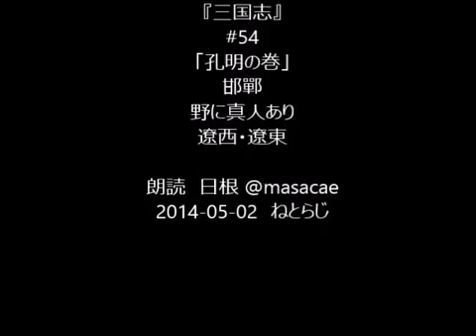朗読 吉川英治『三国志』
吉川英治 『三国志』 #56 「孔明の巻」 琴を弾く高士 吟嘯浪士 軍師の鞭 朗読 日根 @masacae 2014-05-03 ねとらじ.

吉川英治 『三国志』#59 「孔明の巻」（読了） 孔明を訪う 雪千丈 立春大吉 朗読 日根 @masacae 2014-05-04 ねとらじ .